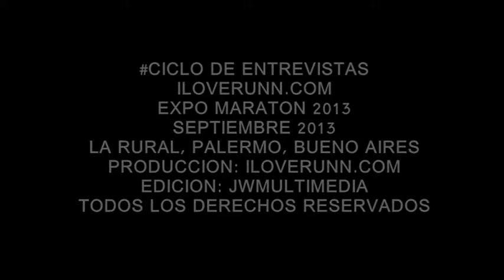iloverunn#TV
Septiembre 2013
Buenos Aires
Argentina